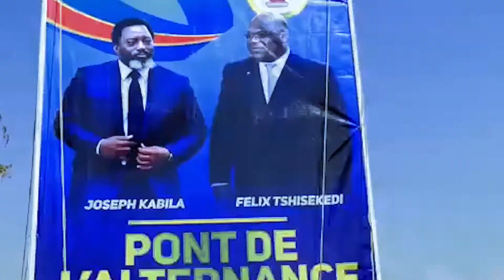La ville de Kolwezi en 2020 vidéo de voyage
Abonnés vous pour soutenir le mouvement
C'était filmer avec : canon power short SH 60